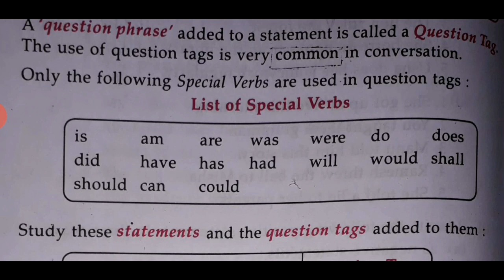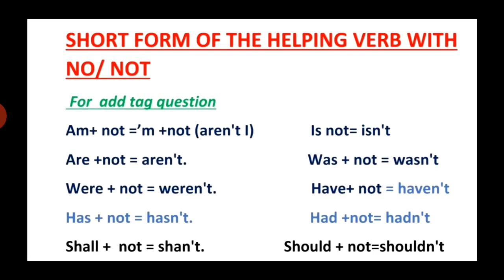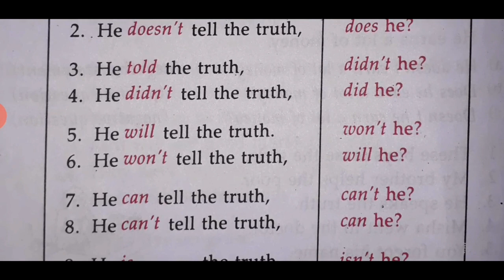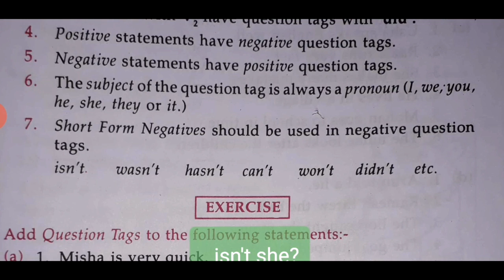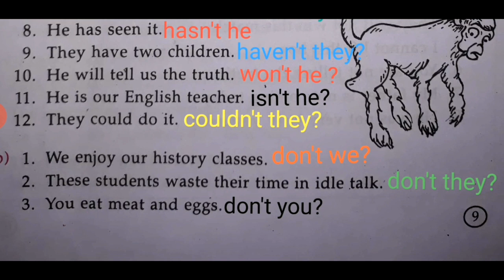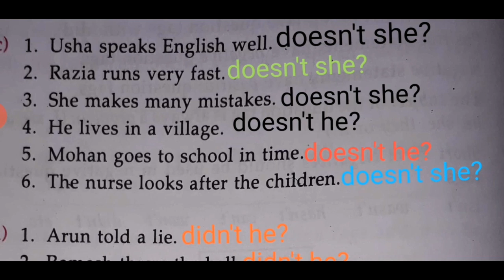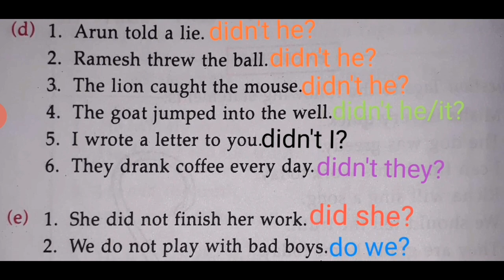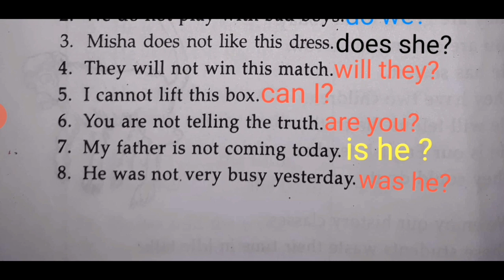HOLYFAITH ENGLISH GRAMMAR AND COMPOSITION # CHPTER-4# TAG -QUESTIONS.